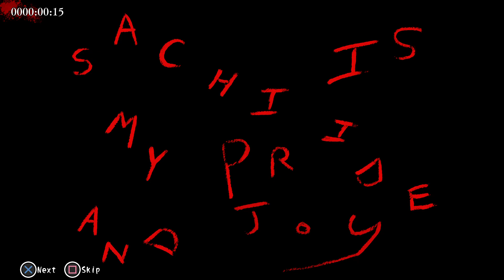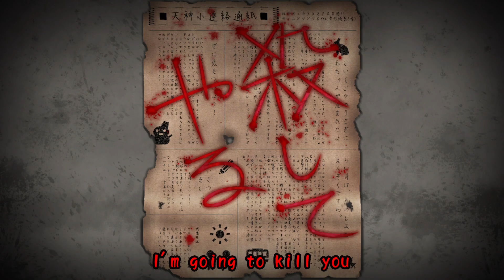Playing games until Gran Turismo 7 releases: Corpse Party